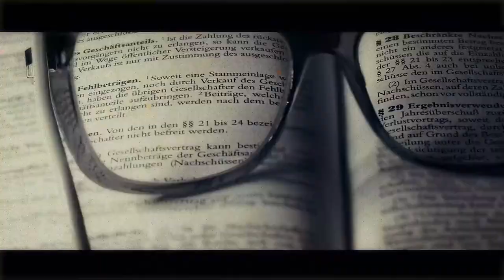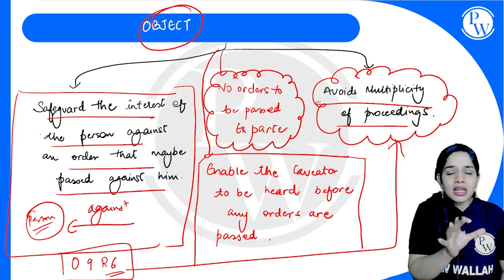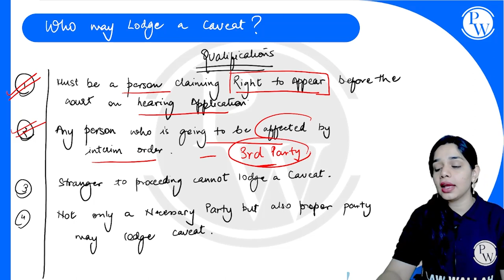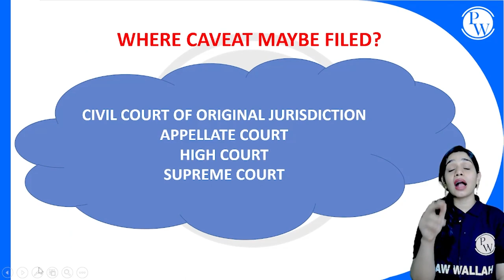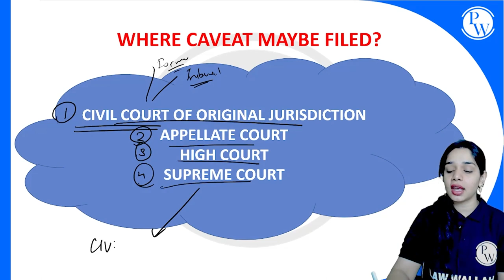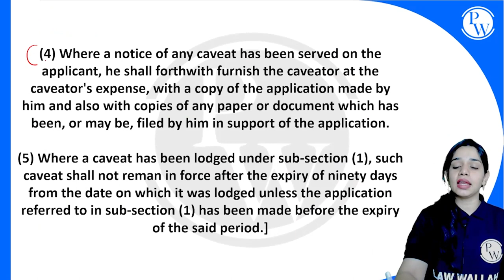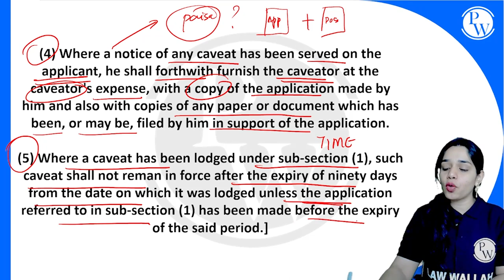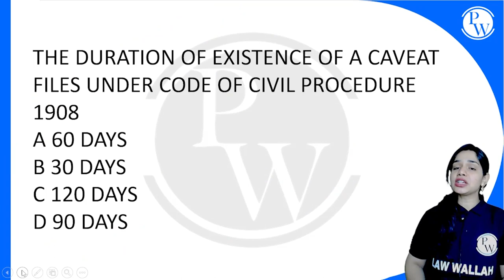CPC 43 | Right To Lodge A Caveat - Section 148A | CLAT, LLB & Judiciary Aspirants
Are you struggling to understand the Code of Civil Procedure (CPC)? Do you want to learn about the legal procedures and rules that govern civil cases in India? If so, this video is for you!

About Law Foundation Batch:
1. This Free batch is for those students who are preparing for Judiciary Exam, CLAT Aspirants, LLB Students.
2. The best faculties in India will cover the complete syllabus of each subject CRPC, IPC, CPC, IEA, ICA & Constitution.
3. Class notes will be uploaded in PW APP in their respective batches in PDF format.
4. Recording of all lectures provided on the PW APP.
5. In this batch you will get many practice quiz questions.